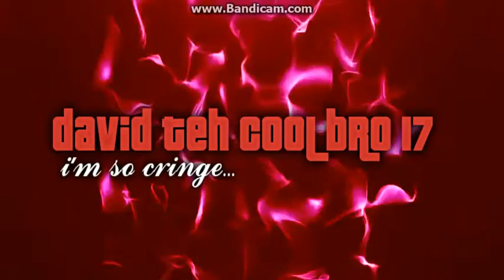New intro for 2017.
using it for later videos.
Used: Camtasia Studio 9